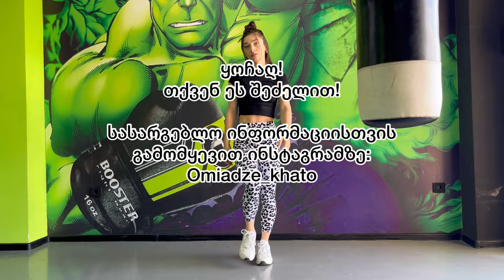მუცლის ცხიმის მოშორება, წელის დაწვრილება, საფეხური l. 17 Minute Belly fat workout.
❗️როგორც იცით ცხიმის წვა კონკრეტული ადგილიდან არ ხდება, შესაბამისად არ არსებობს უშუალოდ მუცლის ცხიმის დასაწვავი ვარჯიშები.

ვიდეოში ნაჩვენები ვარჯიშები ფოკუსირებულია მუცლის კუნთების აქტიურ მუშაობაზე და მთელი სხეულის მოძრაობაზე.

უკეთესი ეფექტისთვის შეასრულეთ წონაში კლების ვარჯიშებთან და პრესებთან ერთად ✅

❗️გახსოვდეთ, ყურადღება მიაქციეთ კვებას. თუ თქვენი მიზანია დაკლება, ეცადეთ შექმნათ კალორიული დეფიციტი. გაითვალისწინეთ, ეს უნდა მოხდეს სწორად გადანაწილებული კვების და არა შიმშილის ხარჯზე.

გისურვებთ წარმატებებს!

Song: Let's Get Loud

Artist: Jennifer Lopez

Licensed to YouTube by: SME ( on behalf of Epic); LatinAutor - UMPG, UMPG Publishing, UMPI, BMI - Broadcast Music Inc., CMRRA, UNIAO BRASILEIRA DE EDITORAS DE MUSICA - UBEM, LatinAutorPerf and 11 music rights societies.

Song: Beggin'

Artist: Måneskin

Licensed to YouTube by: SME ( RCA Records Label); UNIAO BRASILEIRA DE EDITORAS DE MUSICA - UBEM, LatinAutorPerf, Sony Music Publishing, UMPG Publishing, SOLAR Music Rights Management, BMI - Broadcast Music Inc., LatinAutor - SonyATV, CMRRA, UMPI and 10 music rights societies.

Song: It's Raining Men (Radio Edit)

Artist: Geri Halliwell

Album: It's Raining Men

Authors: Paul Jabara, Paul Shaffer

Licensed to YouTube by: WMG ( PLG UK Catalog); UMPG Publishing, LatinAutor - Warner Chappell, LatinAutorPerf, PEDL, Sony Music Publishing, Warner Chappell, SOLAR Music Rights Management, UNIAO BRASILEIRA DE EDITORAS DE MUSICA - UBEM, CMRRA, BMI - Broadcast Music Inc., LatinAutor - SonyATV and 11 music rights societies.

Song: Lady (Hear Me Tonight) (Hear Me Tonight)

Artist: Modjo

Album: Modjo (Remastered)

Authors: Nile Rodgers

Licensed to YouTube by: ( Arcabascio Studios); LatinAutorPerf, LatinAutor, LatinAutor - Warner Chappell, Sony Music Publishing, LatinAutor - SonyATV, UNIAO BRASILEIRA DE EDITORAS DE MUSICA - UBEM, CMRRA, LatinAutor - UMPG, SOLAR Music Rights Management, UMPG Publishing, PEDL, Kobalt Music Publishing, MINT_BMG, BMI - Broadcast Music Inc., ASCAP and 16 music rights societies.

Song: Basshunter feat. DJ Mental Theo's Bazzheadz

Artist: Now You're Gone

Album: Modjo (Remastered)

Authors: Basshunter, Theodorus Nabuurs

Licensed to YouTube by: SME, ExtensiveMusicSweden, [Merlin] Ultra Music ( Ultra Records); LatinAutor - Warner Chappell, CMRRA, PEDL, ASCAP, LatinAutor, LatinAutorPerf, ООО С.Б.А. Мьюзик Паблишинг/S.B.A.Music Publishing LTD, Warner Chappell, ARESA, Muserk Rights Management and 11 music rights societies.